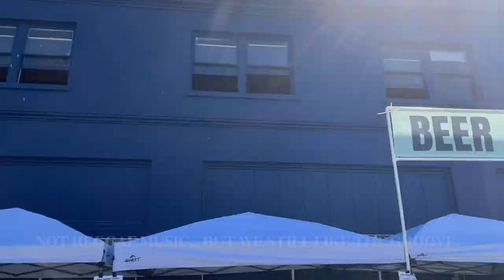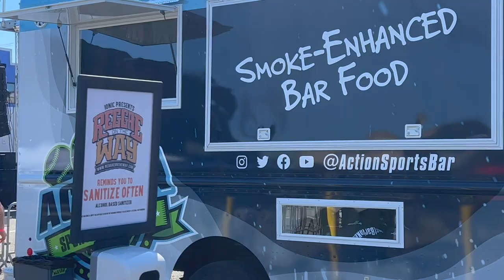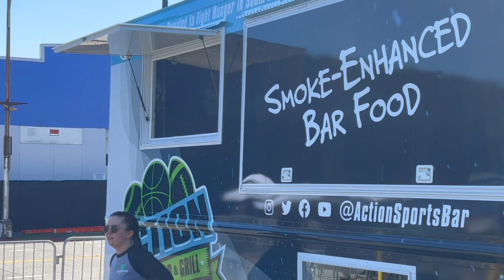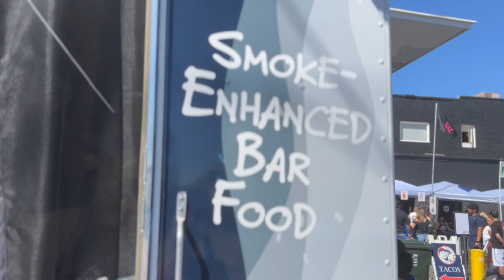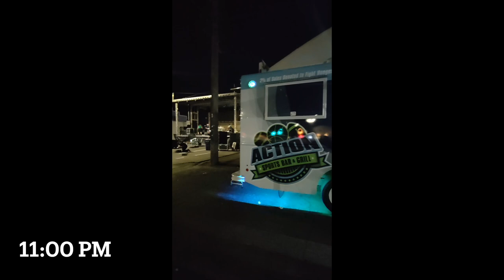ALMOST $7000 AT OUR VERY FIRST EVENT! ACTION FOOD TRUCK AT JBOOG CONCERT HD 1080p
Our very first paying service, open less than a week and we jumped into a big outdoor summer concert. We got absolutely crushed, but it was totally worth it. Opened the service window and had a line about 75 deep that seemed to never go down. Six straight hours of getting worked! Learned so much. Not a perfect service, we left a couple thousand dollars on the table because of rookie mistakes, but very proud of how the team performed for our first live-fire event.

Shout out to @FriendzWithBenny and @reggaeontheway6912 for the invite.

Shout out to @j.boogmusic @thegreen808 @staygrounded253 and the rest of performing artist. We got to hear a great show!

Day in the life of a bar/restaurant/food truck owner. Behind the scenes for our opening week of food truck operations.

Action Sports Bar & Grill is located in Kent Washington. We have an amazing staff, 9 pool tables, APA, BCA and TAP billiards leagues. 5 "Darts Live" boards, a rocking sound system with delicious food and drinks. The addition of our new Action Food Trucks will expand catering operations and give us an opportunity to do some much needed feeding ministry in our community.